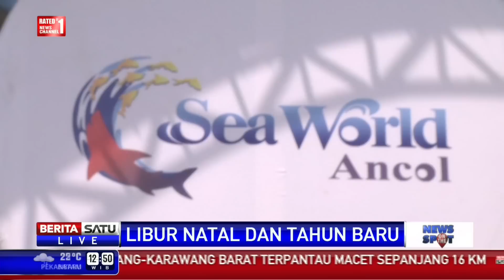Libur Natal, Seaword Ancol Dipadati Pengunjung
Warga Jakarta yang menghabiskan liburan Natal di Jakarta memadati Seaworld Ancol, Jakarta Utara.

Facebook.com/BeritaSatuTV
Youtube.com/BeritaSatu